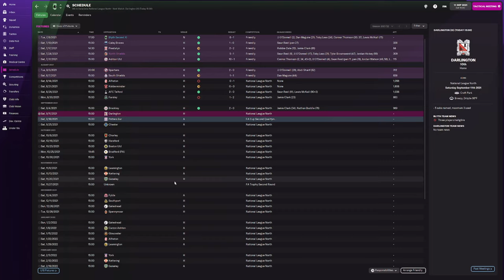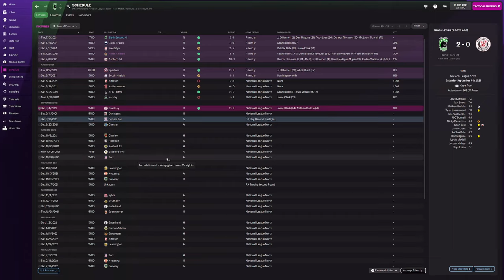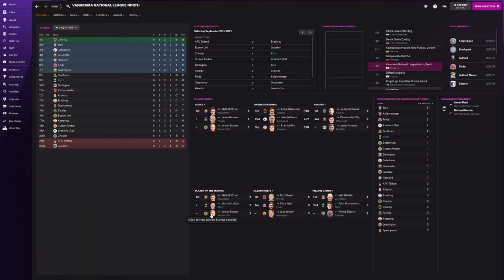Blyth Spartans | FM22 | Episode 3 | Football Manager 2022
FM22 is out and we're kicking off a new series! We take over Blyth Spartans in the Vanarama National League North, the 6th tier, and look to rise up the pyramid to the top. Join the Green Army as we march forward!